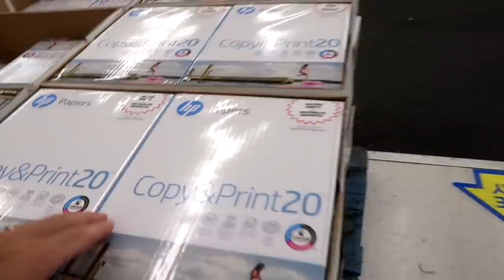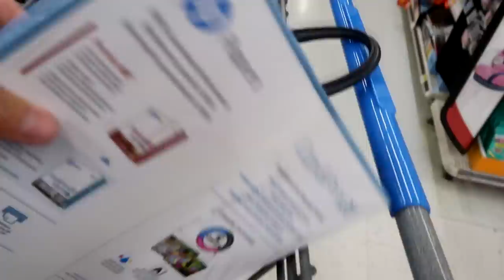Is It The End? Day 224 (08/13/20)